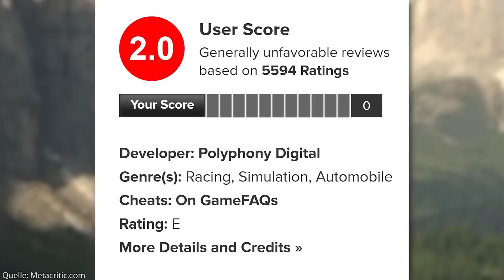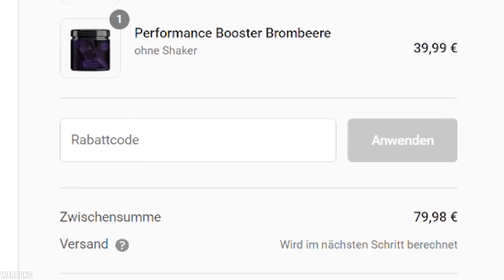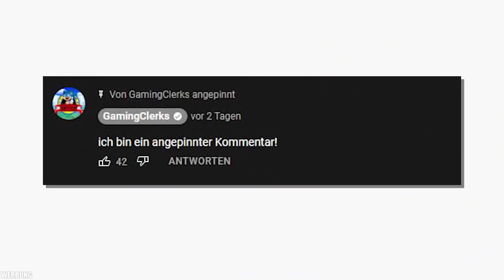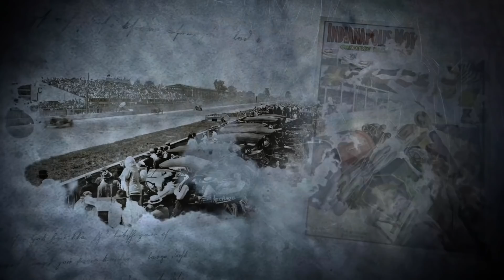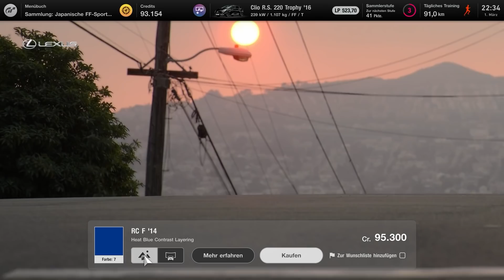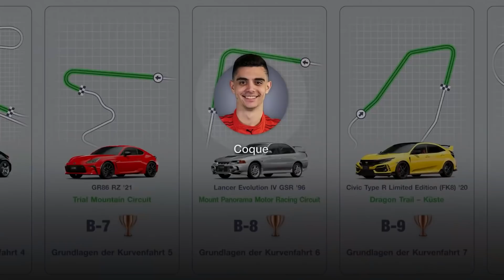Ein Dialog über Microtransactions und den psychologischen Kaufzwang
Keiner will sie, aber viele kaufen sie. Microtransactions!

🎮 Mehr? MEHR!